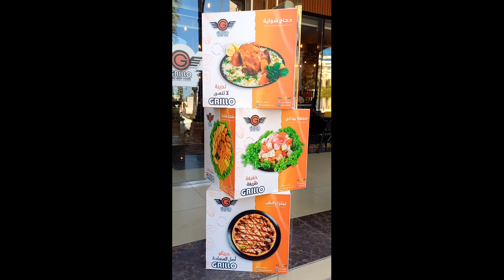Grillo Sea View Restaurent Jubail Fanateer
Bbq Arabian Mandi Kabba Juice Mojito Corniche  View Sea View Restaurent